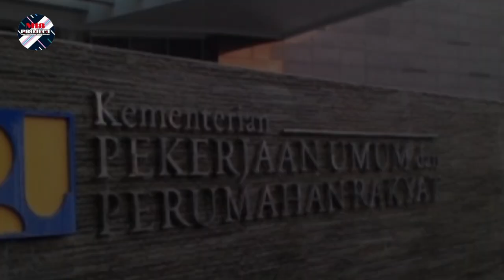Berita Simpang Siur Pembangunan Tol Getaci Tahap 1 Molor Hingga 2029 || Ini Faktanya!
Assalamualaikum. Sobat M18 Project
but.
Beberapa hari ini Tersiar kabar jika pengerjaan Tol Getaci Tahap 1 akan molor hingga tahun 2029. Rencana pembangunan Tol Getaci yang sudah direncanakan itu jadi gonjang-ganjing.

Tentu saja, jika pembangunan Tol Getaci itu benar jadi molor, maka akan membuat masyarakat Priangan Timur yaitu (Garut, Tasikmalaya, Ciamis, Banjar dan Pangandaran) pasti merasa kecewa.

Maklum, bedasarkan rencana semula yang beredar di masyarakat, tahun 2024 Tol Getaci Tahap 1 Segmen Gedebage - Garut- Tasikmalaya sudah mulai ber-o,perasional dan tahun 2029 Tol Getaci harus sudah selesai seluruhnya dibangun hingga Cilacap.

Seperti yang dikutip dari Pikiran Rakyat, kekecewaan masyarakat diungkapkan Wakil Gubernur Jawa Barat Haji Uu Ruzhanul Ulum.

Padahal, kata Uu Ruzhanul Ulum, jalan Tol Getaci segmen Cigatas ini sangat diharapkan dan ditunggu-tunggu oleh masyarakat khususnya di Priangan Timur.

"Kalau diperpanjang lagi sampai 2029 menurut kami pemerintah pusat tidak serius, tidak tahu kebutuhan kami di wilayah Jawa Barat”, kata Uu Ruzhanul Ulum pada saat menerima kunjungan kerja Komisi V DPR RI di Gedung Sate, Jalan Diponegoro, Bandung.

Menyikapi berita simpang-siur tersebut, Dinas Bina Marga dan Penataan Ruang atau DBMPR Jawa Barat, meluruskan pernyataan Wakil Gubernur Jabar UU Ruzhanul Ulum terkait proyek Tol Getaci  yang molor hingga 2029.

Kadis BMPR Jabar Bambang Tirto Yuliono mengatakan yang dimaksud oleh Wagub sebetulnya bahwa tol tersebut baru bisa tuntas tersambung hingga Cilacap pada 2029 mendatang, bukan keseluruhan proyek. Karena proyek itu sendiri sebetulnya terbagi ke dalam dua tahapan.

"Tahap pertama Gedebage-Tasikmalaya, kemudian tahap kedua Tasikmalaya-Cilacap. Nah untuk Tasikmalaya-Cilacap itu berpotensi dioperasionalkannya sampai dengan 2029," jelasnya.

Sementara itu mengutip dari laporan Kementerian Pekerjaan Umum dan Perumahan Rakyat, saat ini di lapangan sedang dilakukan proses pengadaan tanah dari Gedebage sampai ke garut.

Urusan pembebasan lahan sendiri tidak mudah karena sejumlah kendala seperti perubahan bidang tanah, tanah kas desa yang harus diganti lewat mekanisme panjang.

Namun pihaknya optimis, jika semua pihak kompak mewujudkan dan menuntaskan urusan di lapangan, maka Tol Getaci bisa terwujud sesuai jadwal yang sudah ditetapkan.